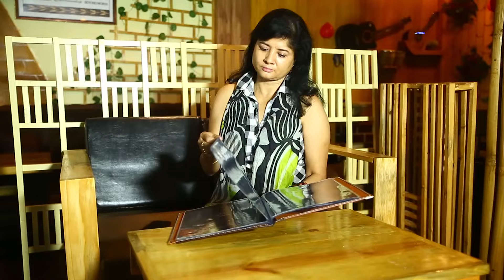চৰকাৰে শিলসাঁকো বিলত চলোৱা উচ্ছেদৰ বিৰুদ্ধে প্ৰতিবাদ কৃষক মুক্তিৰ ....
চৰকাৰে শিলসাঁকো বিলত চলোৱা উচ্ছেদৰ বিৰুদ্ধে প্ৰতিবাদ কৃষক মুক্তিৰ .Jagarannews Guwahati..